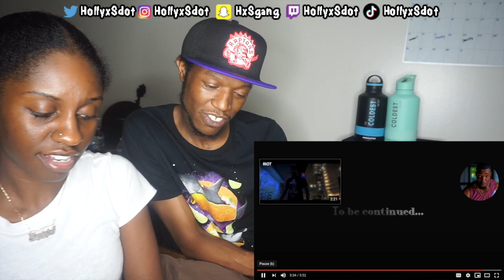Bxrd - Great (OFFICIAL VIDEO) REACTION!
Watch our reaction to Bxrd's Official Video "Great".